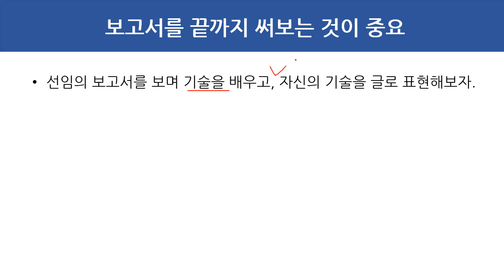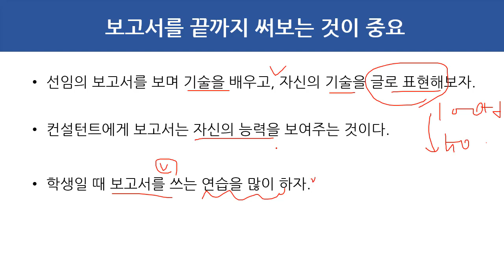(모의해킹, IT보안) 33 보고서를 끝까지 써보는 것이 중요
보안프로젝트 )에서 제공하는 무료 IT보안 특강입니다. 이번 주제는 "모의해킹-33 보고서를 끝까지 써보는 것이 중요" 입니다.